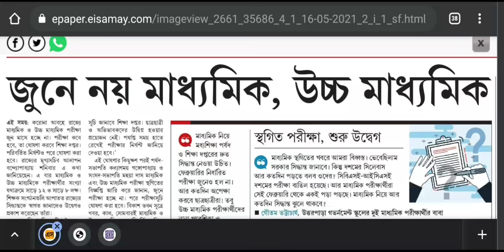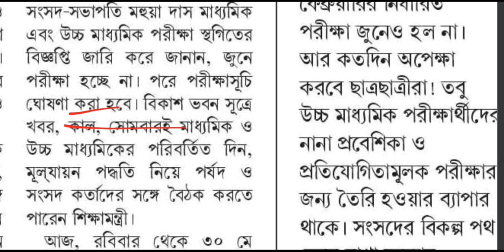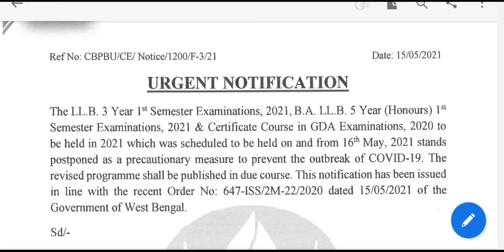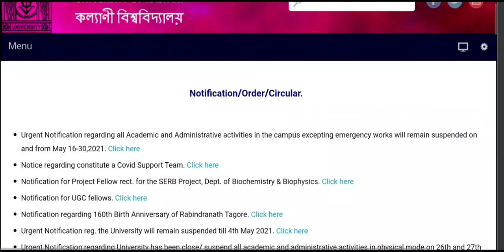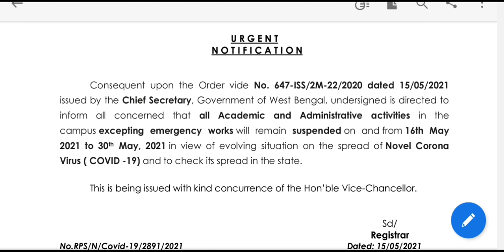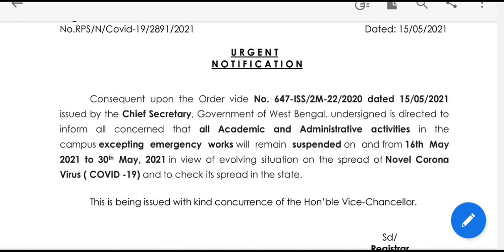পরীক্ষা নিয়ে শিক্ষামন্ত্রীর সাথে বৈঠক: Kalyani University: Madhyamik 2021: WB HS Exam: Even sem 2021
Here the exclusive updates of Madhyamik, Uchha Madhyamik and Kalyani University. Tomorrow a meeting may held between Education Minister and Parshad. Also CBPBU has postponed exam due to lockdown. See the video. Hok Kolorob.

Content Includes-
kalyani university exam 2021
wb edu Minister meeting
calcutta university result 2021
madhyamik exam cancelled
vidyasagar university result
kalyani university 1st sem exam
Presidency university exam 2021
west bengal college admission 2021
ugc clarification on exam 2021
wb cm on madhyamik
wbpsc cancelled exam
class 11 admission 2021
wb board exam 2021
wb madhyamik admit 2021
wbsu Minister on higher secondary
madhyamik exam in online
icse exam 2021
wb college not reopening
ugc on online classes in swayam
Makaut VC on exam
wb schools remain open April
college university practical classes
kalyani university ug pg exam 2021
wb final sem exam in online
north bengal university notice
wb even sem exam in online 2021
wb vc meeting
durgapur nit reopen
cbpbu even sem class notice
nbu even sem class notice
gourbanga university exam notice
kalyani university ug exam
murshidabad university
nbu Studentship
cu pg exam 2021
cu pg march exam
burdwan university pg exam 2021
vidyasagar university ug exam notice
Makaut regular supple exam
madhyamik 2021
nsou bdp
skbu result
Cu exam
Makaut exam
Jadavpur university exam